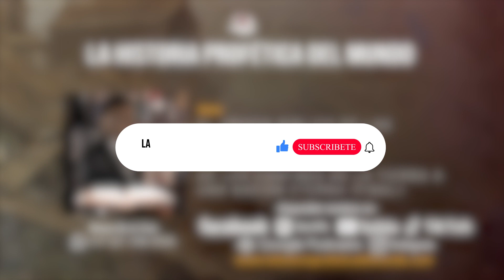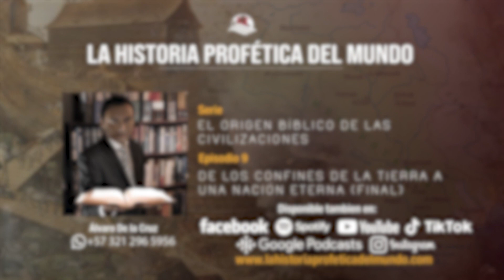Una Civilización Celestial | El Origen Bíblico de las Civilizaciones 9 | Álvaro De la Cruz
Descripción de la serie:

Mesopotamia, la tierra entre los dos ríos, Tigris y Éufrates, conforman un sector privilegiado por la naturaleza al que se le conoce como la Media Luna Fértil, escenario en el que se gestaron las primeras civilizaciones de la humanidad a partir de los tres hijos de Noé: Sem, Cam y Jafet quienes dieron origen a los Sumerios, Acadios, Caldeos entre otros.
En esta serie, se hace todo un recorrido por todo ese proceso de desarrollo que evolucionó a todo este sistema global de elementos que conocemos en la actualidad como las naciones, continentes, pueblos, razas y lenguas.

LA HISTORIA PROFETICA DEL MUNDO
PRESENTA:

El Origen Bíblico de las Civilizaciones

Primera Familia Posdiluviana | El Origen Bíblico de las Civilizaciones 5 | Álvaro De la Cruz

¡Próximo episodio serie de estreno!

🕴🏼Alvaro De la Cruz